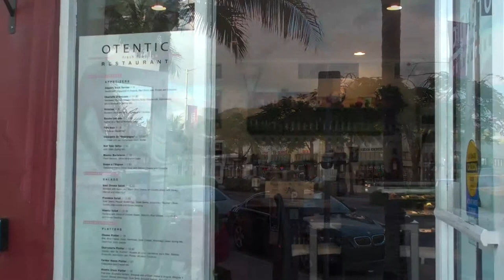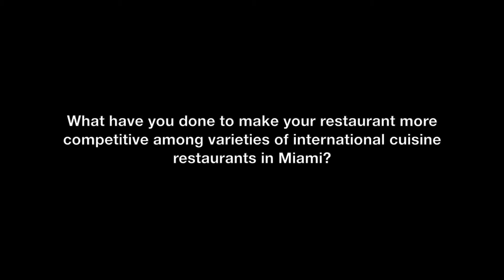Otentic Restaurant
A short interview video introducing Otentic restaurant. A Vlog post for my series blog posts of Miami restaurants.